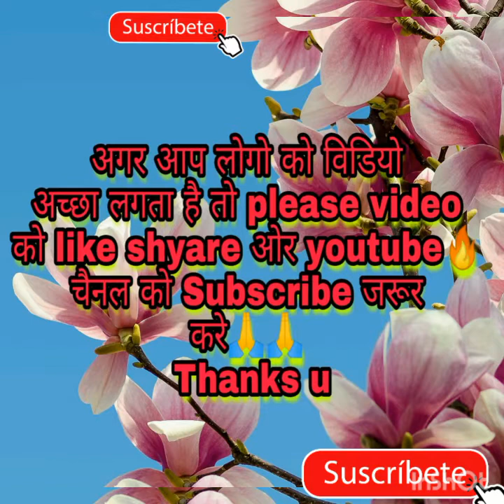New Santali Snack Video || Santali Snack Comedy 2020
Hiii every one,
आप सभी को JHOAR🙏🙏
आप सभी का इस YOUTUBE CHANNEL मे सुवगत हे
यहां पर Santali Likee, Tiktok, Snake video Upload किया जाता है